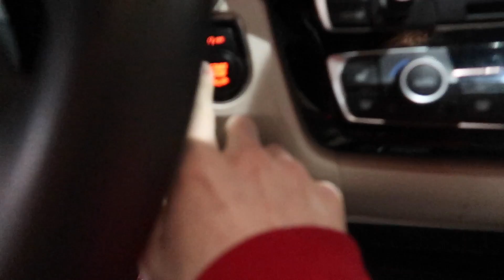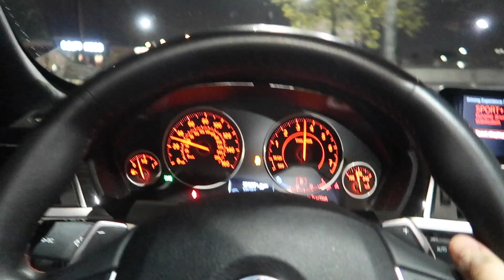MY NEW CAR! *REVEAL*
MY NEW CAR REVEAL! THIS IS THE CAR ILL BE DRIVING WHILE IM IN CALIFORNIA!

lamborghini super car revealing craziest omg must watch new content family vlogs vlog vlogging